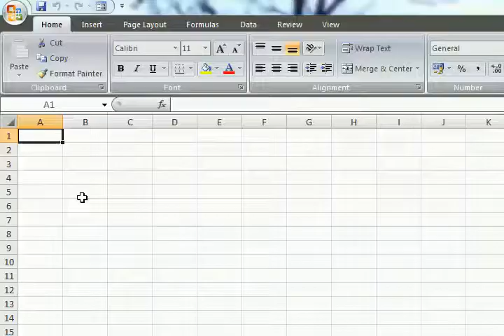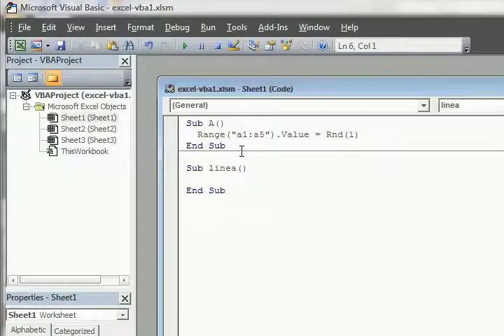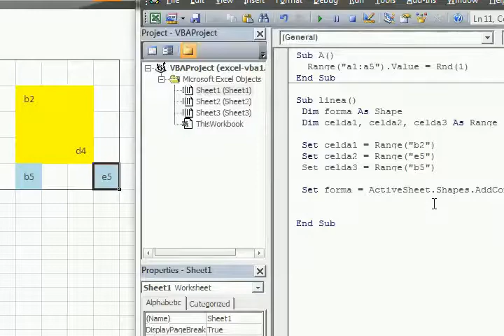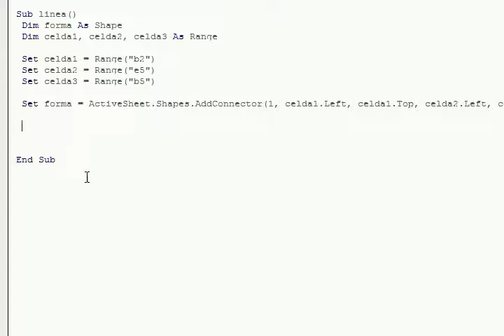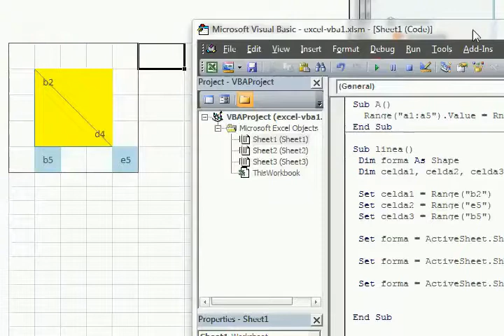EXCEL haciendo líneas usando código VISUAL BASIC